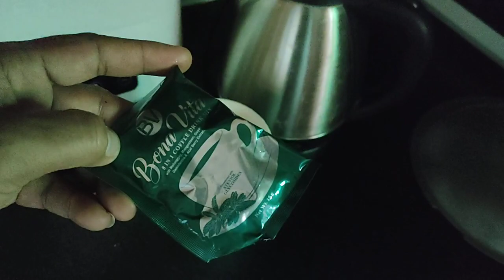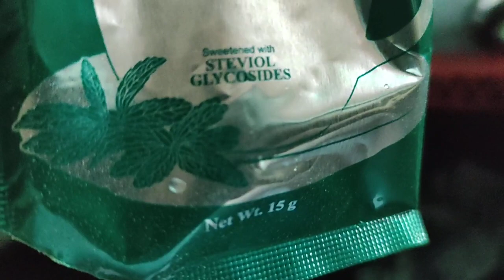MAGANDANG KAPE PARA SA ACIDIC AT ACID REFLUX PARA MAKATULOG NG MAAYOS.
8-1 coffee mix para sa mga taong nakakaranas ng acid reflux para pakalmahin ang tiyan..